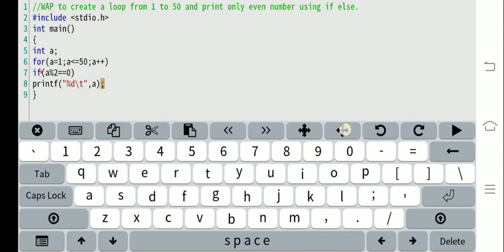C loop || How to print even number from 1 to 50 using for loop in C Programming